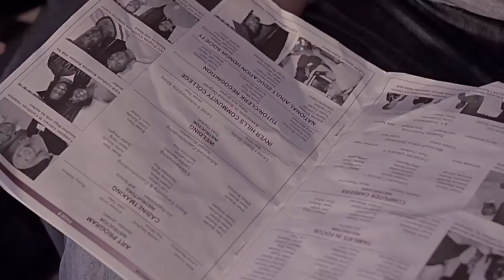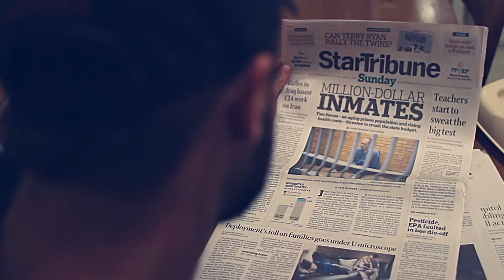Knox - Dying to live Dir. by Greg Grease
KNOX - Dying to Live off of the 2012 mixtape "Martyr Muzik" Available for download